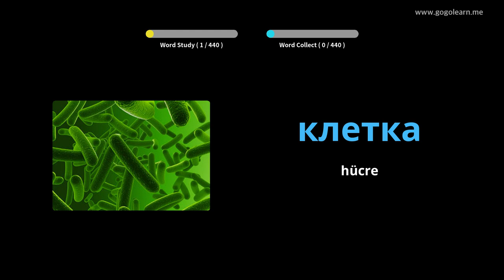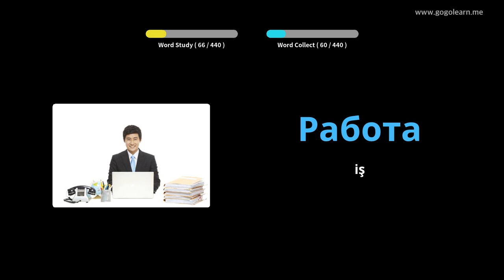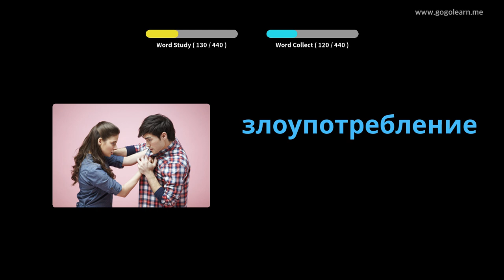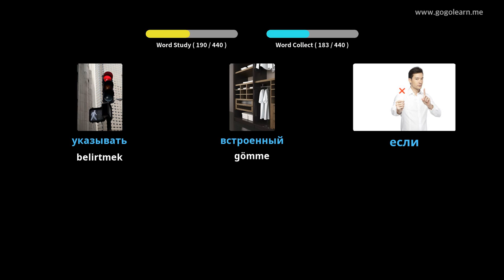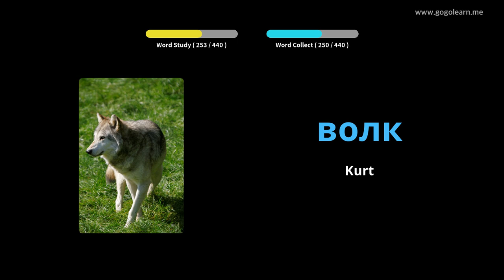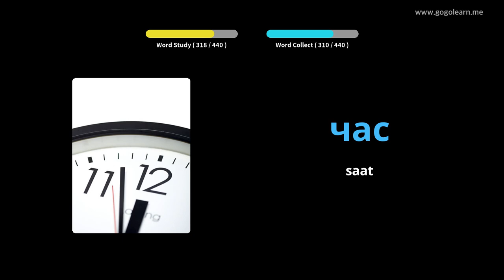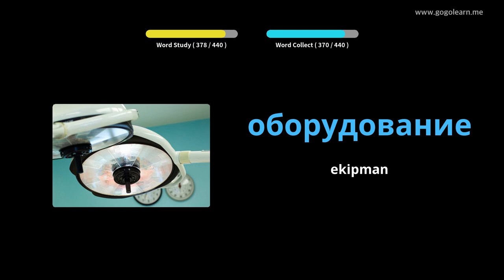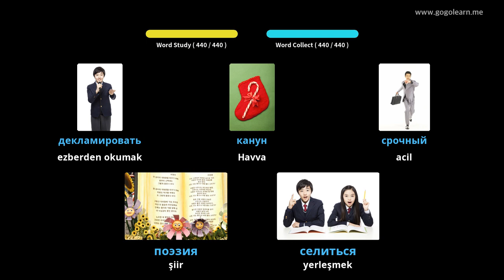Rusça Resimlerle Öğrenin | Rusça Kelime Bilgisi Ortaokul 3 | Golearn